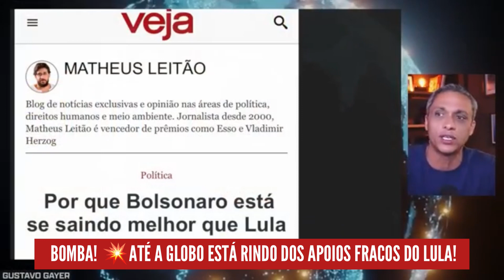Globo zoando apoios a Lula e elogiando de Bolsonaro.